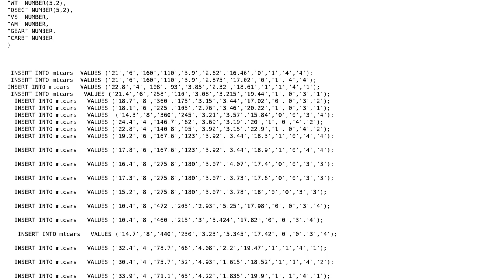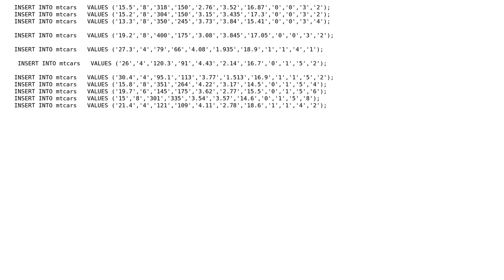Ranking by Grouped Categories in Oracle sql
With thanks & praise to God, and with thanks to the many people who have made this project possible! You are responsible for your own actions.